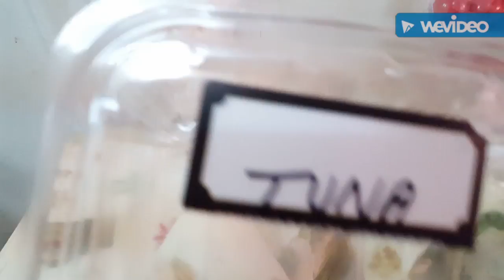ROLLOS DE JAMÓN Y QUESO Y TUNA